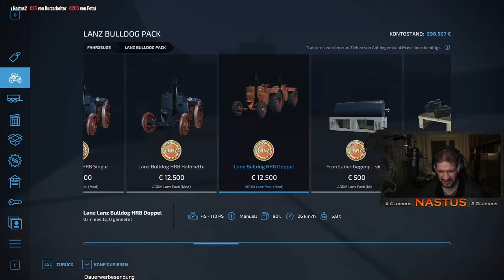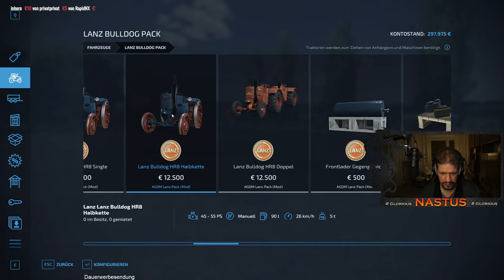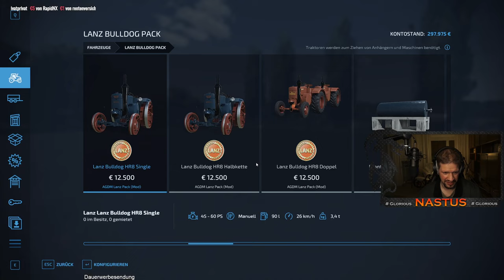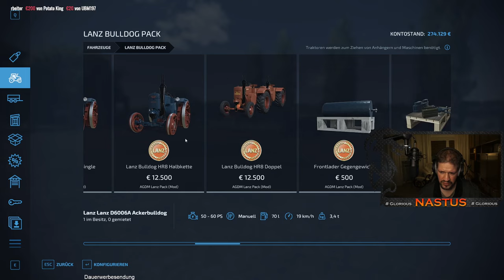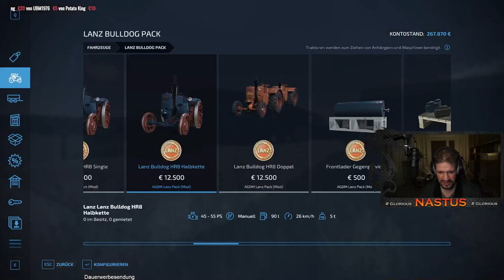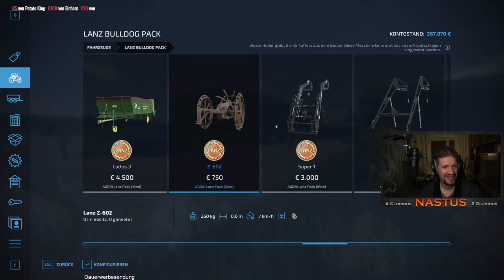LS22 -= Pallegney =- Kann losgehen da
Ihr braucht noch den LS oder ein DLC und möchtet mich unterstützen ? Dann nutzt doch mein
in neue Spiele-Keys investiert und in den Streams wieder verlost ! :)
Partner-Code : NASTUS
Lieben Dank dafür :)

Wenn ihr einen Server für Games und mehr sucht, dann klickt doch auf den Link von unserem Partner G-Portal und schaut euch mal um.
unterstützt.